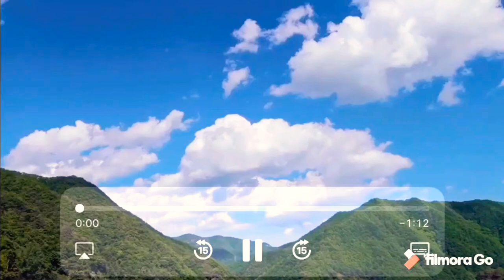IN THE SOOP BTS VERSION(official trailer 3)